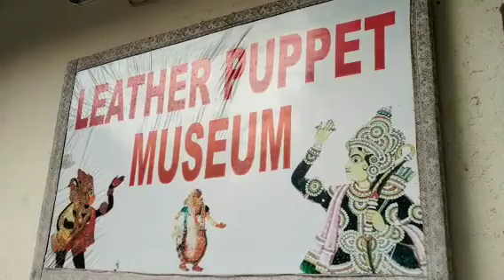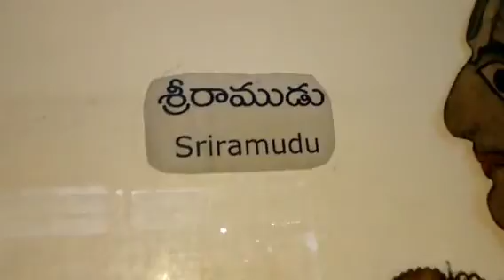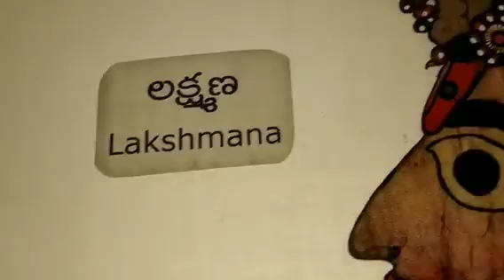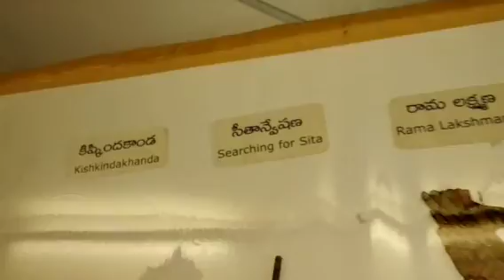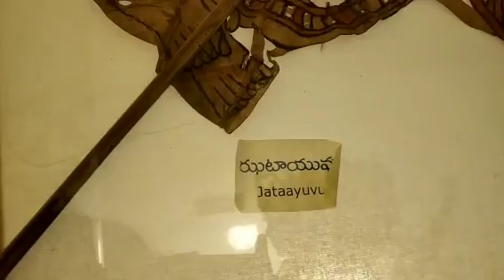Leather puppet museum vlog / తోలు బొమ్మలాట/ 1st vlog/in telugu/by/HELPING GURUS CHANNEL.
Hellow viewers,
Welcome back to Helping gurus channel.
VIDEO DETAILS
This video shows museum of puppet show.

I made this video with the help of  video maker app.

In this video,Music is not mine (THANKS TO MUSIC OWNERS).
In this video, I used this music from Vguru app.
click below link to download this music.

In this video, I made the Intro with  Intro maker app.
In this video, Intro is created and edited in Intro maker app.

Helping gurus channel.

Comment and
                     Encourage us and support us.